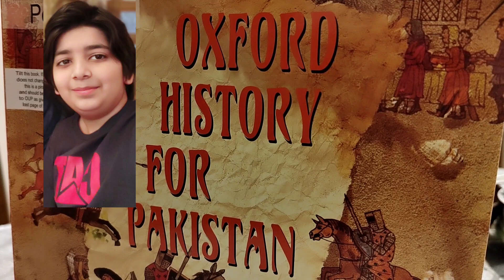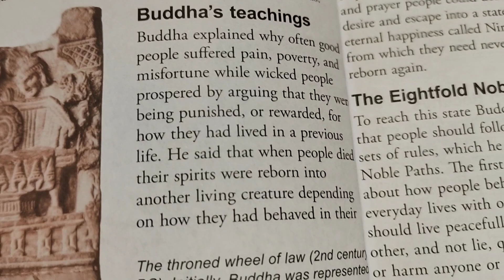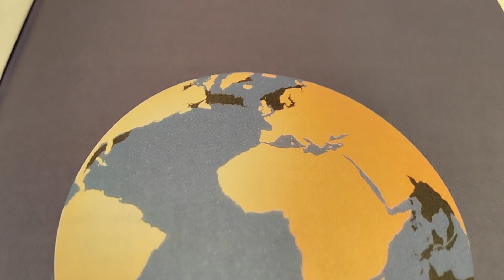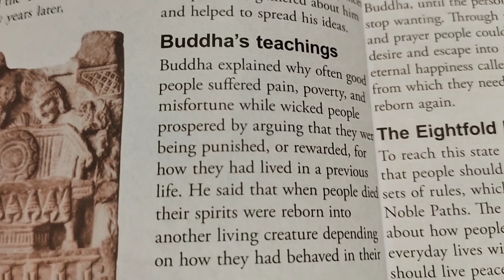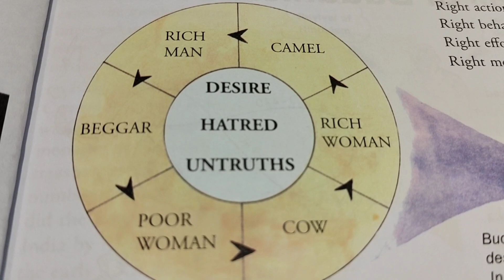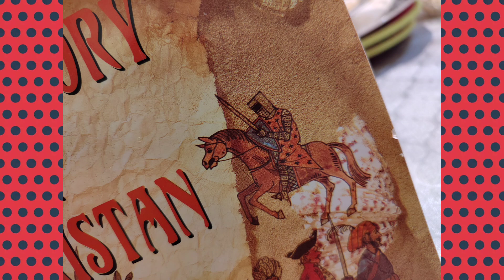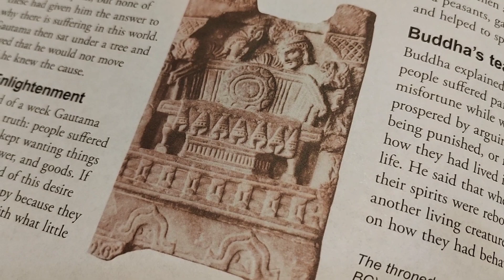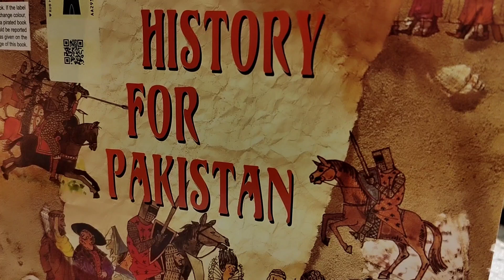Talking about history:Life and teachings of Buddha by Noor Jahania nick jani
history#lifeandteachingsofbuddha buddhalifestyle buddhateachings Buddhism knowledgeandhistory noorjahaniaofficial zubairriaz abdulmalikfareed wildlensbyabrar musatanveer qasimalishah zeeshanusmani.